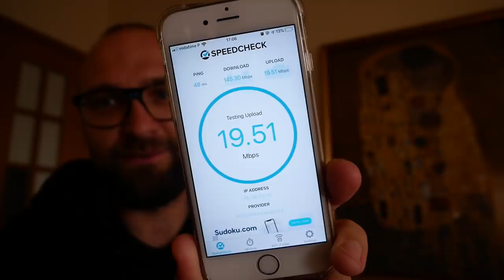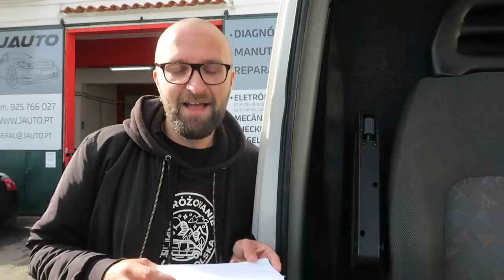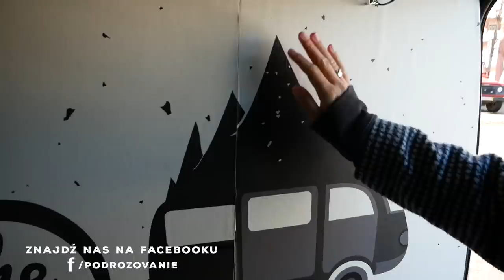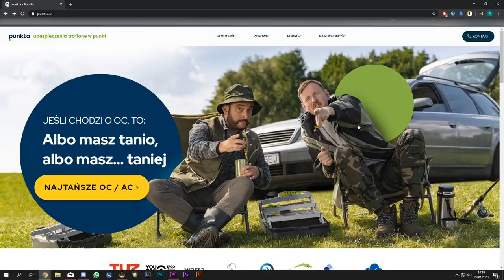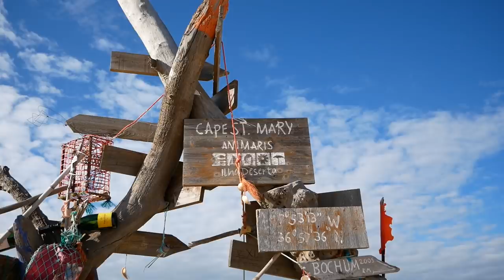VAN W NAPRAWIE ! przenosimy się do mieszkania z Airbnb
Mieszkanie z Airbnb: "Room Patrya! High Quality Confort Room in Faro"